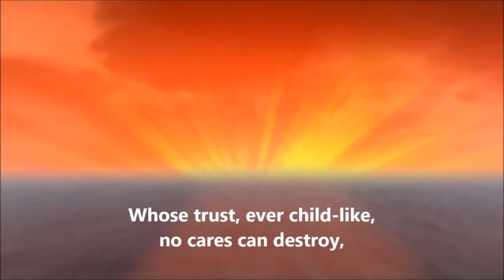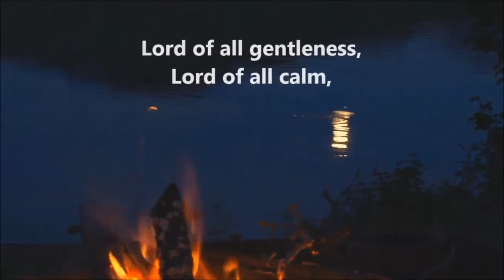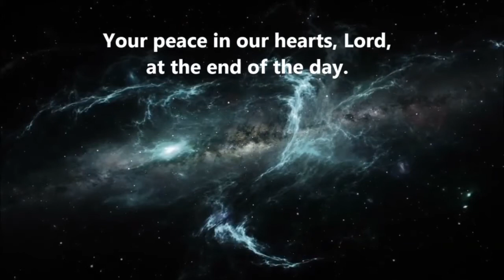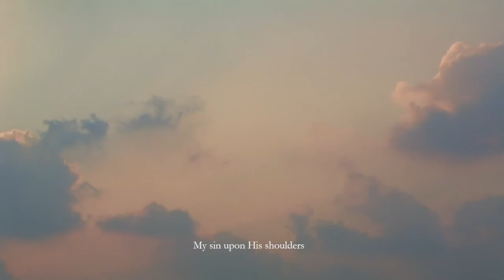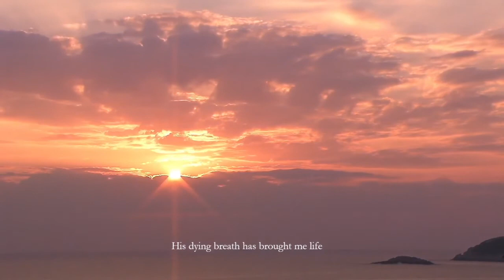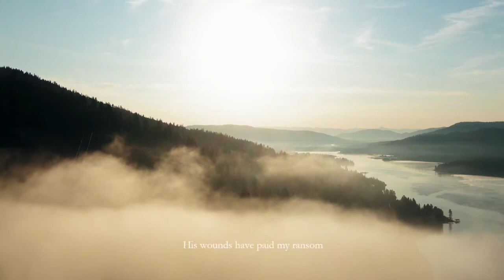Living with our Longings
The theme of this presentation is 'living with our longings'. It asks the question why it is that we all find within us deep, indefinable longings that, despite the best that life gives us, still remain unfulfilled.  Could it be that we’ve been looking for the answer in all the wrong places?

Photo by JD Mason on Unsplash